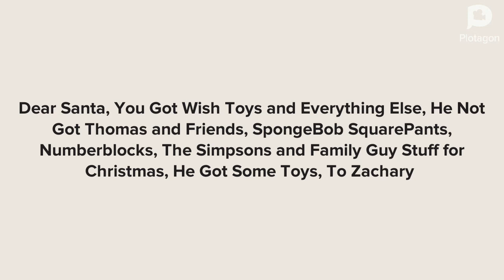Zachary Gets Grounded on Christmas